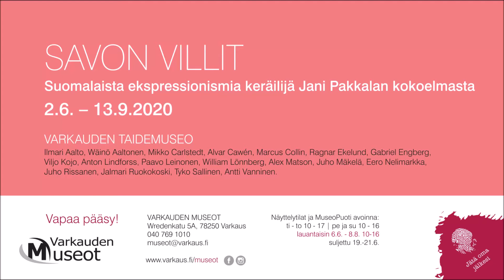Savon Villit - Wäinö Aaltonen, Kahlaaja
Tiistaina 2. kesäkuuta Varkauden museoissa avautuu taidekeräilijä Jani Pakkalan kokoelmiin perustuva Savon Villit -näyttely. Savon Villit esittelee 18 Marraskuun ryhmän piiriin kuulunutta taiteilijaa 56 ekspressionistisen teoksen voimin.

Nyt intendentti Sinikka Miettinen tarjoilee ennakkotunnelmia näyttelyyn neljän teoksen kautta. Ensimmäisenä esittelyssä kuvanveistäjä Wäinö Aaltosen Kahlaaja vuodelta 1925.